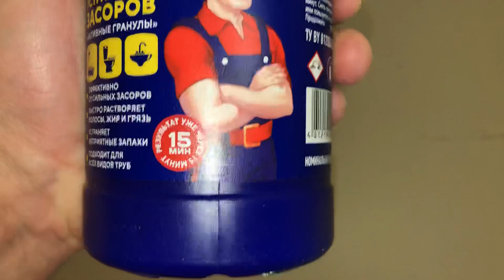Средство для устрашения засоров, «911» «Активные гранулы», 500 грамм